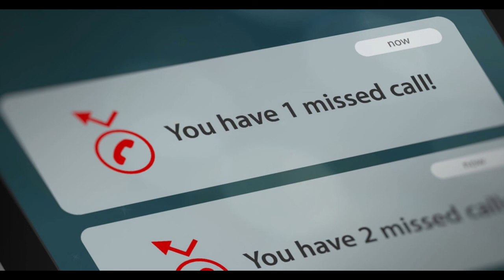FREE(non profit)| "Missed Calls"